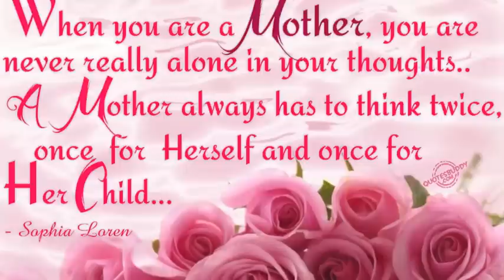Getting Ready PROM Day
It's unbelievable how fast life goes by. One minute you're holding your baby new born in your arms and and the next where their off to High School. The emotions I felt on this day, watching my baby experience all the things I missed out on, was overwhelmingly joyful.

What Evie's Wearing:
Dress: weblink coming soon
Necklace: Infinity Necklace from Jared's
Earrings: Givenchy

What I'm Wearing:
BB Dakota High Waisted Puffy Shorts in Leopard
Guess Crop Sweater (last year)
Necklace Arden B.
Bracelet Shoplately